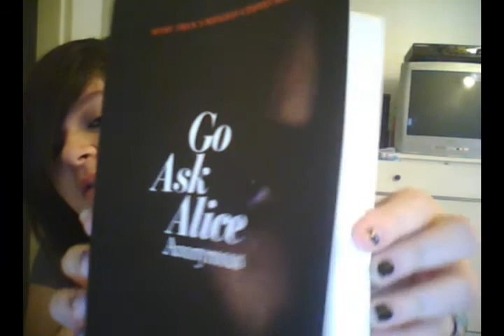A Wild Card Talks about her Twilight Soundtrack experience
Have fun Chandler!!!
eh
kinda boring but ya!